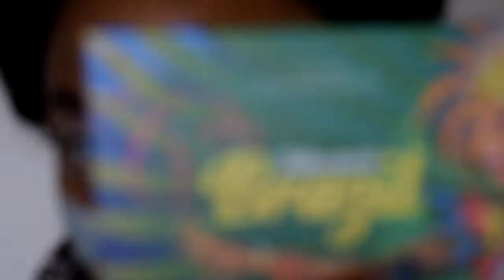17DaysWithPinkk Day 16 | Whimsical Makeup, Watch me Slay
Thank you so much for stopping my my channel and showing your support.

                                         -Pinkk